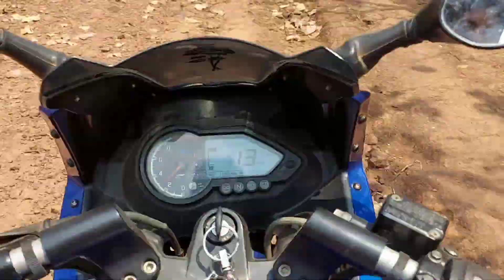Garjankhul Waterfall Part 2 | New Waterfall ପୁରା ମଜା ଆସିଗଲା ଆପଣ ମାନେ ଗୋଟେ ଥର ନିହାତି ବୁଲିବାକୁ ଯାଆନ୍ତୁ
TODAY BEAUTIFUL VLOG
Place Google Map Link
Garjan Khol Waterfall
Nagira, Pallahara, ANGUL, Odisha